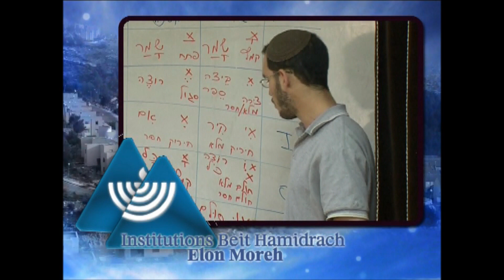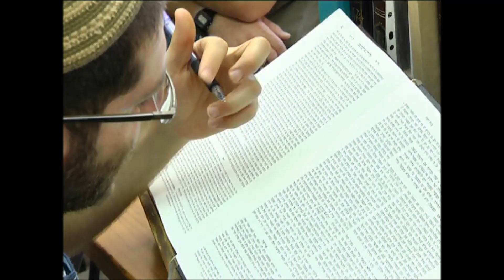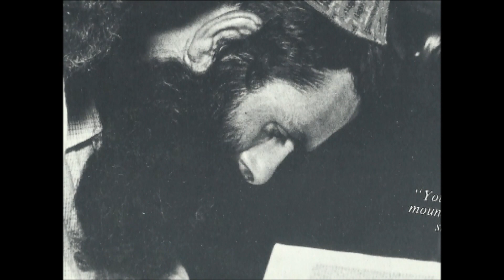Institutions Elon Moreh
Vidéo des institutions Elon Moreh en Samarie.